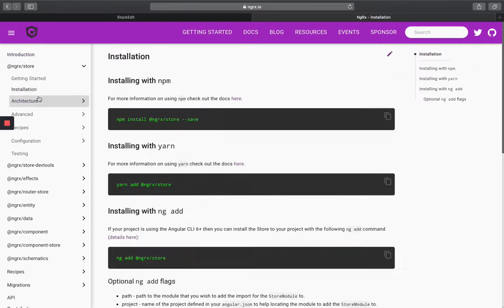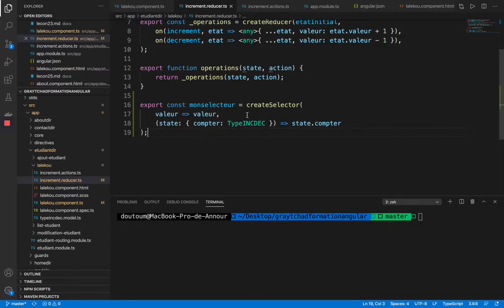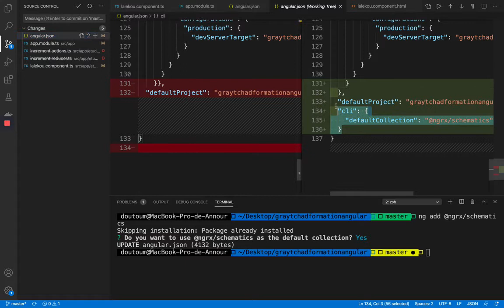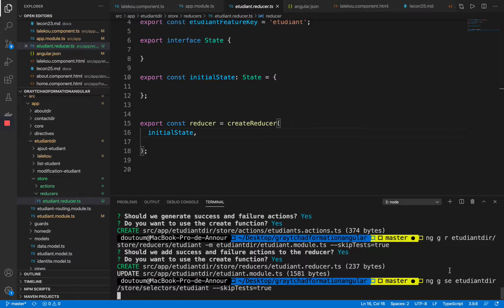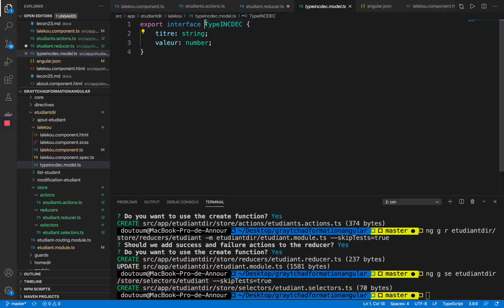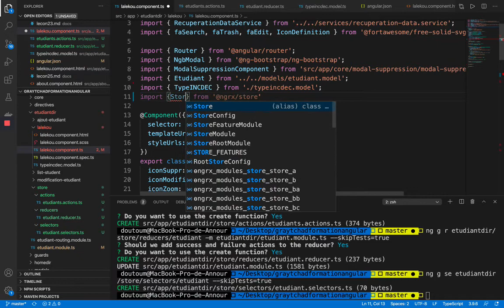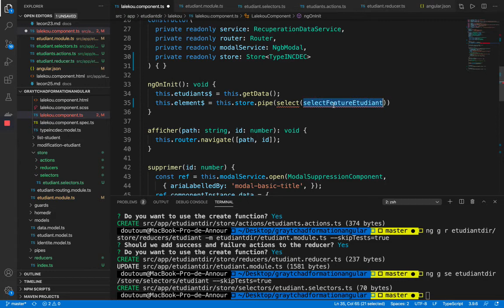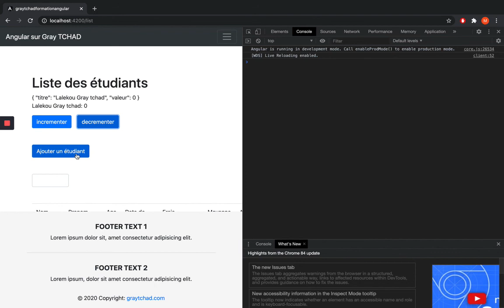Formation Angular 26 : ngrx/store en plus élégant